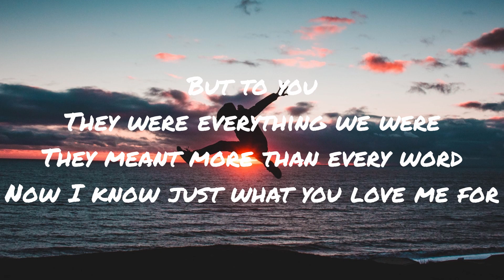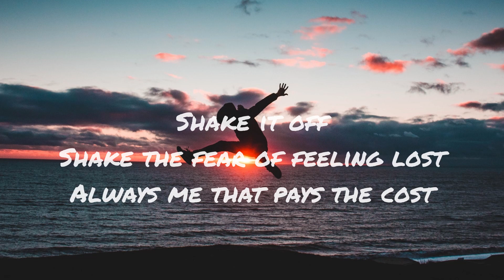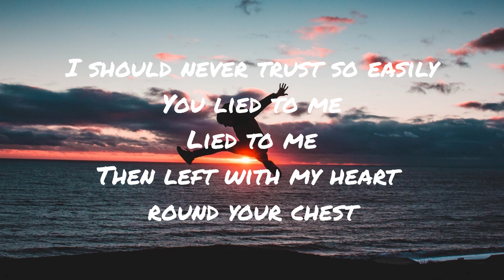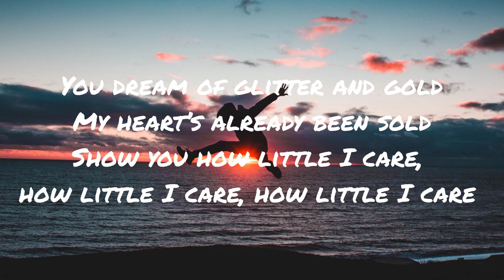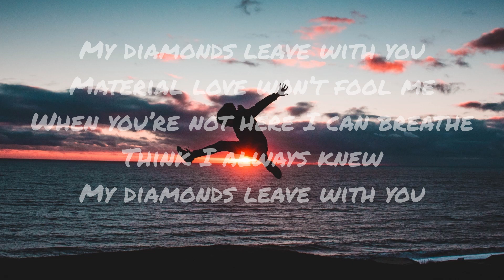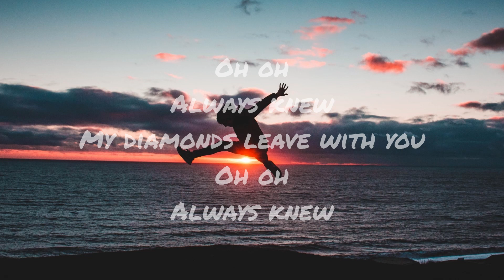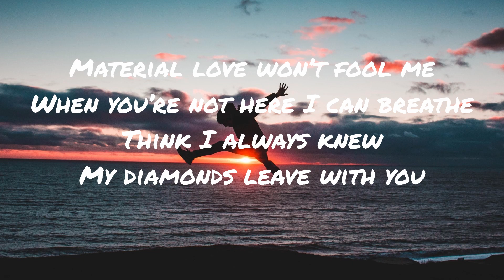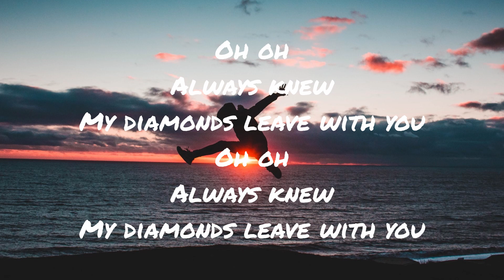Sam Smith - Diamonds (Lyrics)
🎤 Lyrics: Sam Smith - Diamonds

Rip our memories off the wall
All the special things I bought
They mean nothing to me any more
But to you
They were everything we were
They meant more than every word
Now I know just what you love me for

Take all the money you want from me
Hope you become what you want to be
Show me how little you care, how little you care, how little you care
You dream of glitter and gold
My heart’s already been sold
Show you how little I care, how little I care, how little I care

My diamonds leave with you
You’re never gonna hear my heart break
Never gonna move in dark ways
Baby you’re so cruel
Material love won’t fool me
When you’re not here I can breathe
Think I always knew

Shake the fear of feeling lost
Always me that pays the cost
I should never trust so easily
You lied to me
Lied to me
Then left with my heart round your chest

Oh oh
Always knew
Oh oh
Always knew

Oh oh
Always knew
Oh oh
Always knew